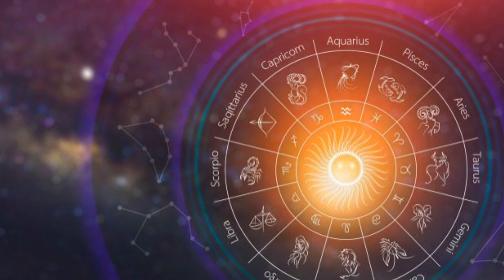2022 ವರ್ಷದ ಪೂರ್ತಿ ಈ 6 ರಾಶಿಯವರು ಕೋಟ್ಯಾಧಿಪತಿಗಳಾಗುತ್ತಾರೆ!! kannada Jothishya horoscope astrology vastu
ಡಿಸೆಂಬರ್ ತಿಂಗಳು ಮುಗಿದ ನಂತರ ಮಧ್ಯರಾತ್ರಿಯಿಂದಲೇ 2022 ವರ್ಷದ ಪೂರ್ತಿ ಈ 6 ರಾಶಿಯವರು ಕೋಟ್ಯಾಧಿಪತಿಗಳಾಗುತ್ತಾರೆ ನಿಮ್ಮ ರಾಶಿ ಕೂಡ ಇದೆಯಾ ಎಂದು ಚೆಕ್ ಮಾಡಿ.!! kannada Jothishya horoscope astrology vastu shastra